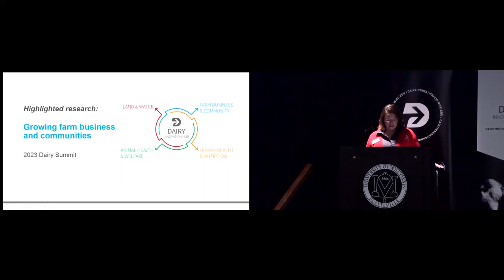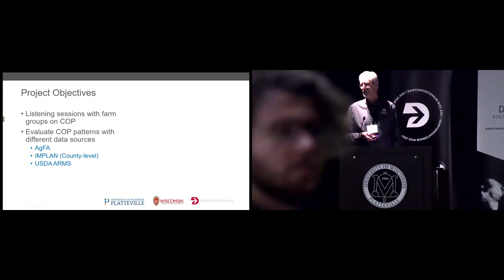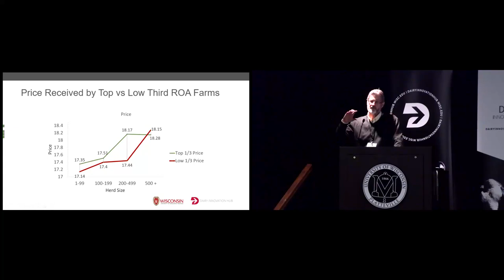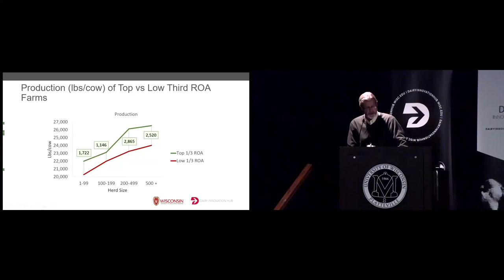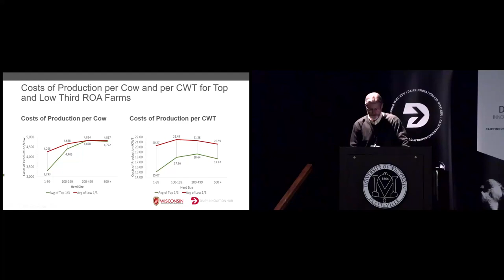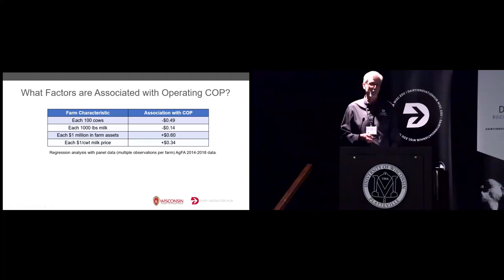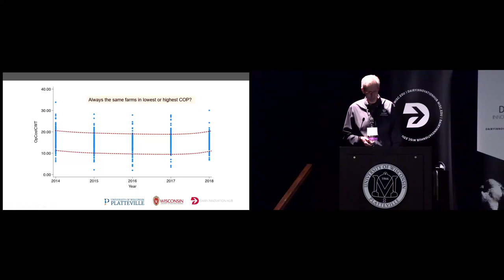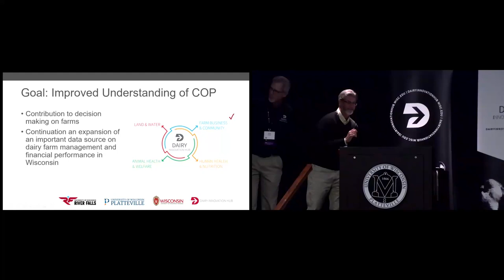2023 Dairy Summit - Cost of production for WI dairy farmers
2023 Dairy Summit, hosted by UW–Platteville

“Cost of production assessment and analysis for Wisconsin dairy farms” – Chuck Nicholson, animal and dairy sciences/agricultural and applied economics, UW–Madison; Kevin Bernhardt, School of Agriculture, UW–Platteville